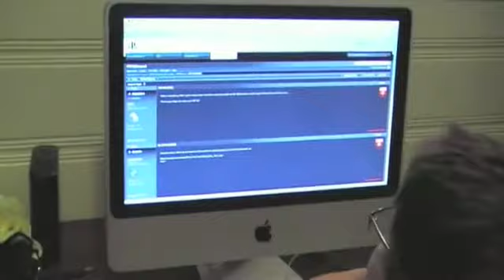Psp Go Review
I making this video after having some problems with my psp go, a freeze screen, but it was easy fix